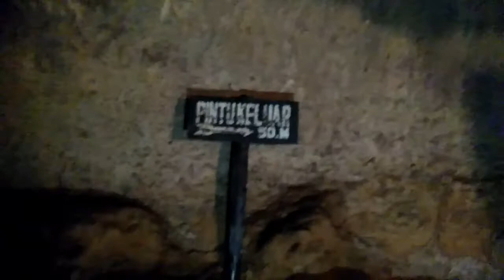histori pamijahan goa 2@Atang cimalaka